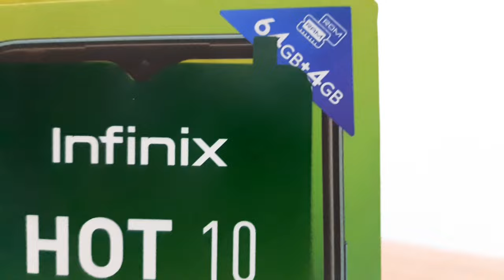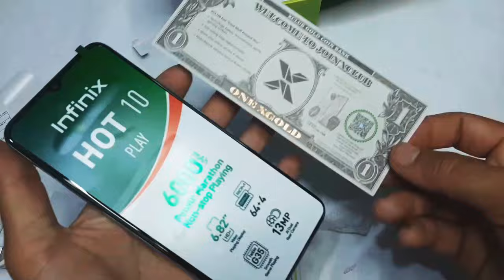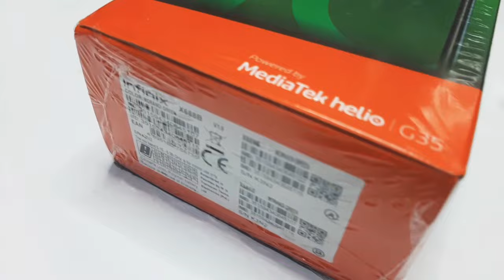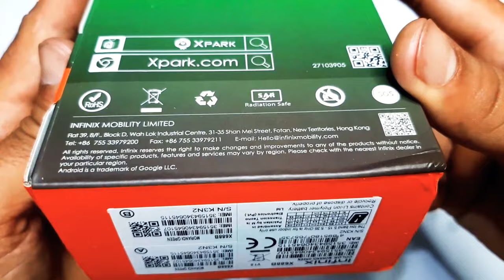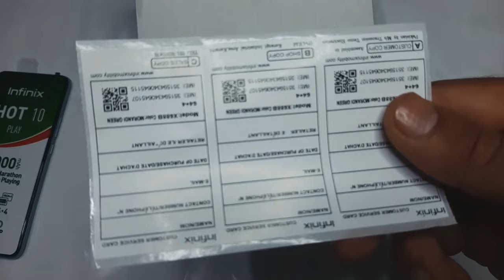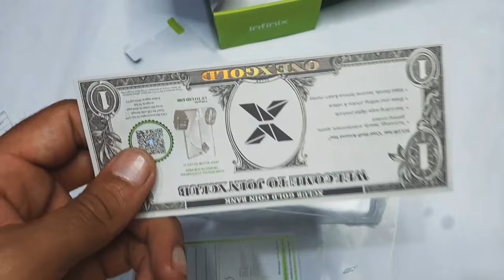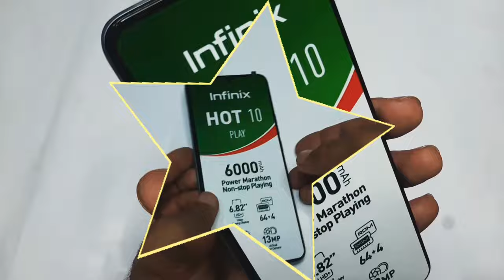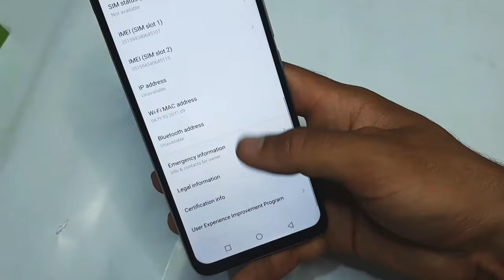infinix Hot 10 Play Price in Pakistan,Unboxing| Specifications,Review